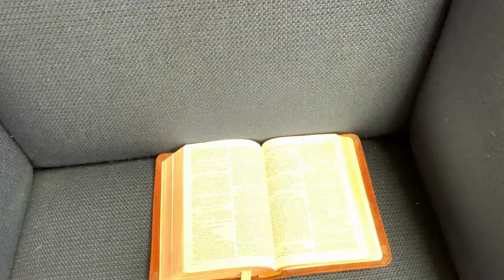Sondag 20 September 2020